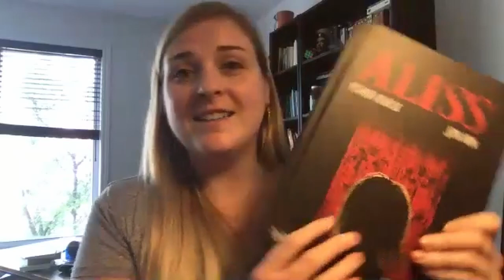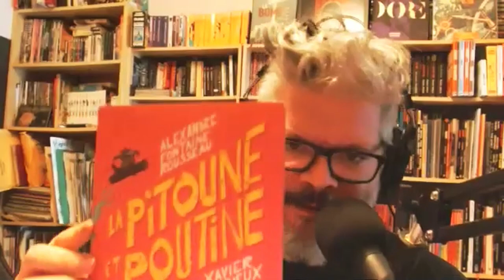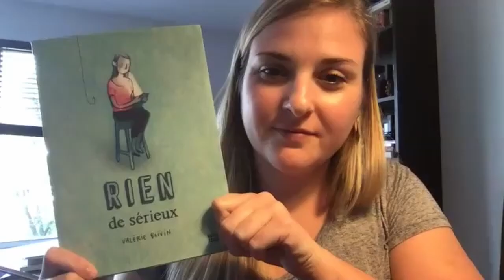Les inclassables avec Jeik Dion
Ce qu'il faut lire - Le balado | Les inclassables avec Jeik Dion
Livres présentés :
Aliss (Patrick Senécal/Jeik Dion)
La pitoune et la poutine (Alexandre Fontaine-Rousseau/Xavier Cadieux)
L'esprit du camp (Axelle Lenoir)
Le petit astronaute (Jean-Paul Eid)
Rien de sérieux (Valérie Boivin)
Hiver nucléaire (CAB)
Far Out (Gauthier Langevin/Olivier Carpentier)
Occupez-vous des chats, j'pars! (Iris)
Uzumaki (Junji Itō)
Rémina (Junji Itō)